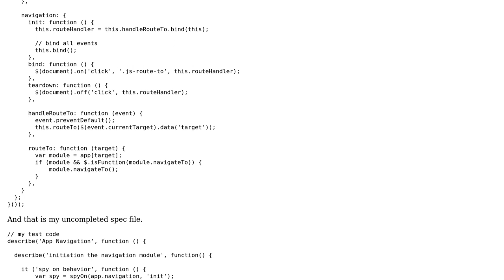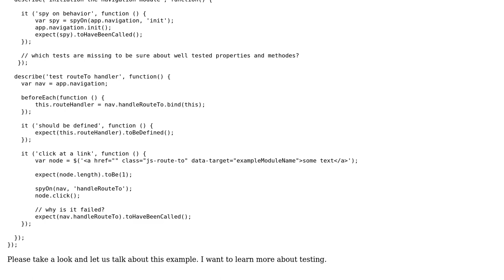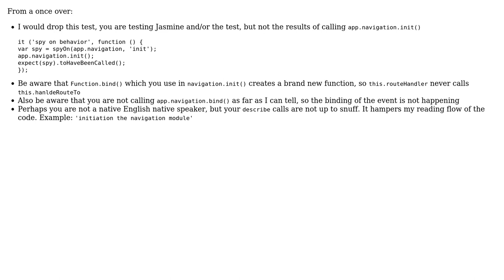Code Review: spyOn click events and check call function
With thanks & praise to God, and with thanks to the many people who have made this project possible! | Content (except music & images) licensed under CC BY-SA | Music | Images & others | With thanks to user Ronny Springer user konijn user Jamal and the Stack Exchange Network Trademarks are property of their respective owners. You are responsible for your own actions.